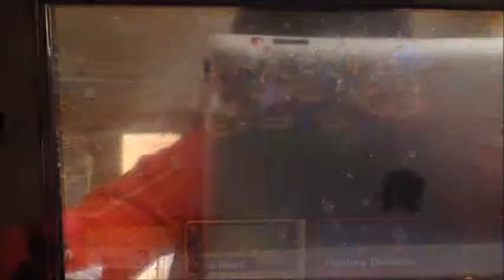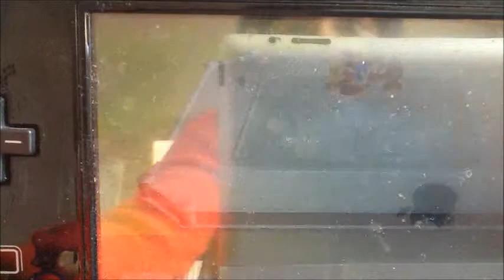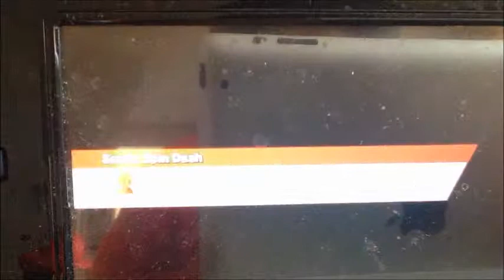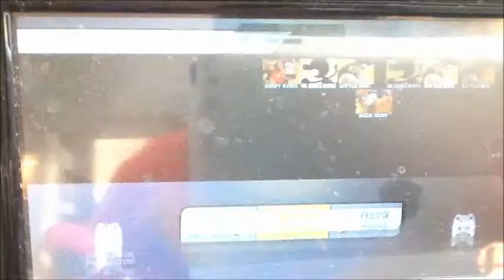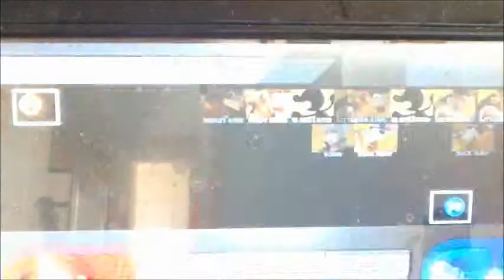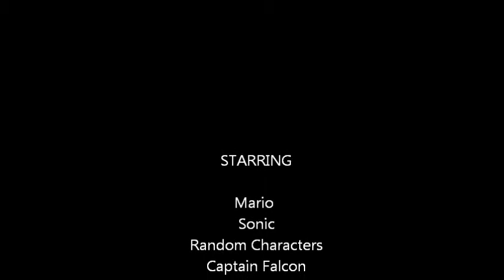Super Smash Bros Fun play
Watch this video for multi-player classic mode and this is helpful if are having trouble beating classic mode in multi-player.